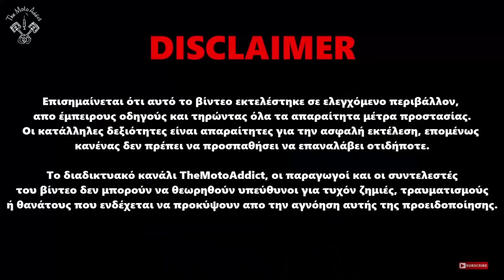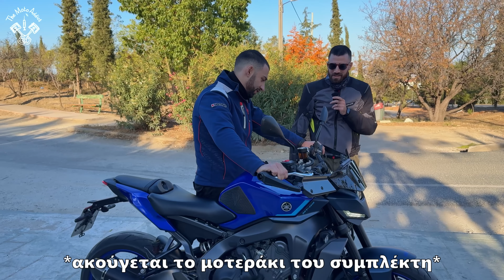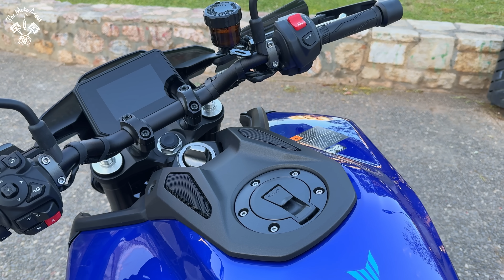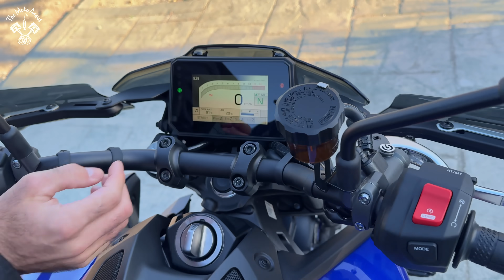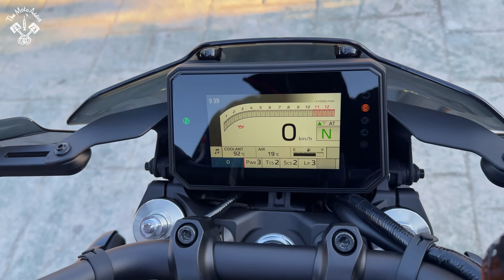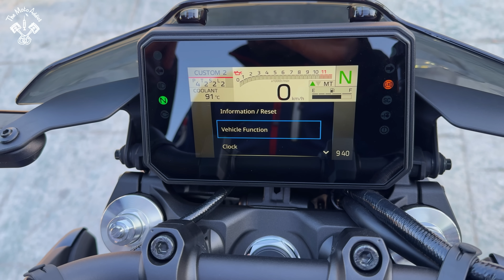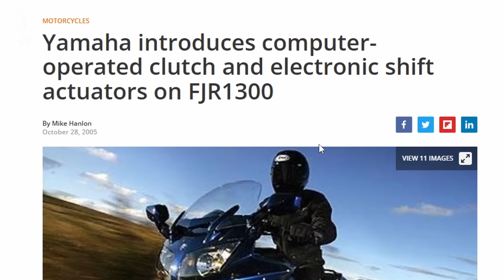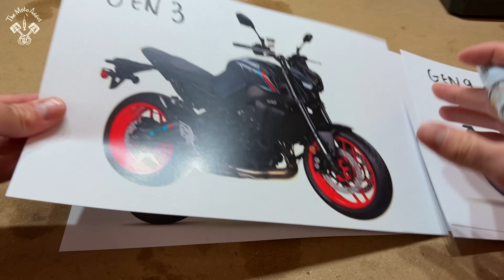Το ΠΡΩΤΟ DELIVERάδικο 900άρι!! MT-09 Y-AMT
Με αυτό δεν θα ασχολήσε ούτε με συμπλέκτη αλλά ούτε και με ταχύτητες!!
Είναι το MT-09, το πρώτο μοντέλο της Yamaha με το σύστημα Y-AMT το οποίο εν συντομία το κάνει αυτόματο.
Το ΠΡΩΤΟ DELIVER-άδικο 900άρι!! MT-09 Y-AMT